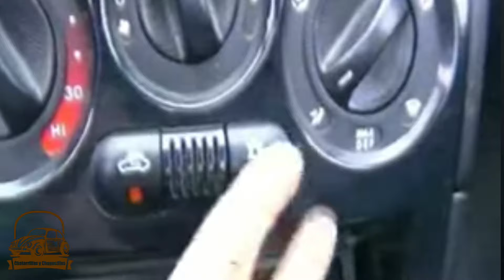🏎️🏎️ Fiat Coupé 20V TURBO, en 3 minutos 🏎️🏎️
✅ Algunos datos del Fiat Coupé 20V TURBO.